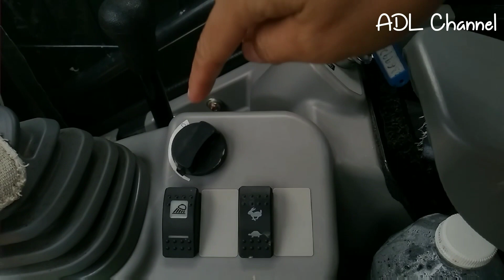perempuan bila belajar pandu jentera berat | hitachi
tengokla bila perempuan bawa Hitachi macam2 gaya ada mulut bising